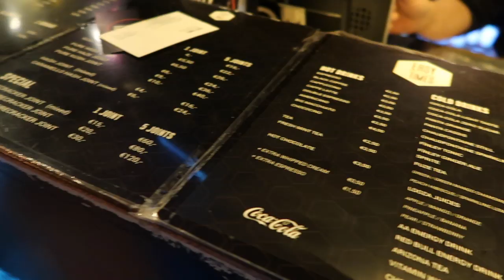Amsterdam Vlog 2019 || Weekend away in Amsterdam || Christmas Markets, Sightseeing, Coffee shops.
Amsterdam Vlog 2019 🎄❄️ 🥞 ☕️

Will be posting all future videos on this channel and hoping to get one up every fortnight to begin with...

I've tagged below everywhere we went so you can get your tickets... Would recommend booking in advance to avoid disappointment!

Tickets 💵
Ice bar (Couldn't upload the footage on my phone from the ice bar as I lost my phone and some videos were lost... But here's a link to my instagram post so you can see what it looked like!